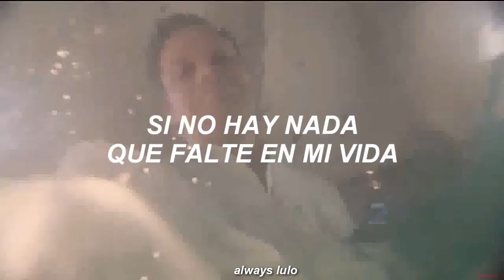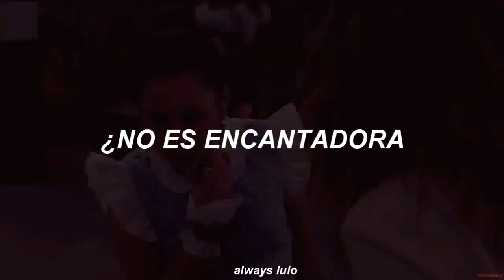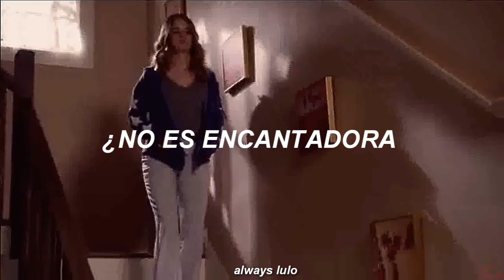Britney Spears - Lucky (Español)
☆ NUEVO VÍDEO ☆
Hola quería hacer este nuevo video de Patty Bladell de Insatiable con esta canción que encaja perfectamente en la nadie.

sub, español, traducida, subtítulos, traducción

Britney Spears lucky sub
Patty Bladell tumblr
Insatiable edits
Insatiable britney spears
Insatiable 2
Insatiable season 2
Netflix
Debby Ryan